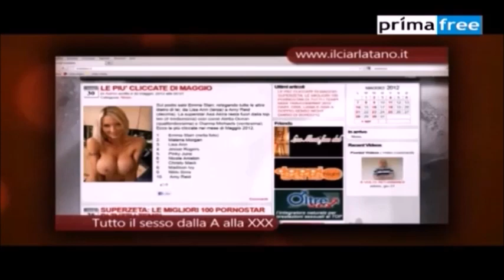Lisa Amane, Laura Fiorentino, Sofia Bellucci e Max Bellocchio a "Doppio Senso Night"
"Doppio Senso Night" Story: puntata straordinaria con Lisa Amane, Laura Fiorentino, Sofia Bellucci, il pluripremiato regista Max Bellocchio e la partecipazione di Skeeping. Buon divertimento!